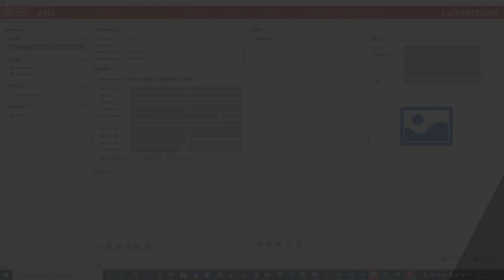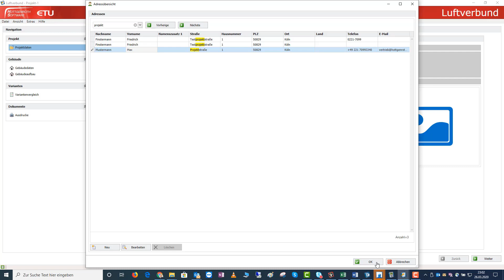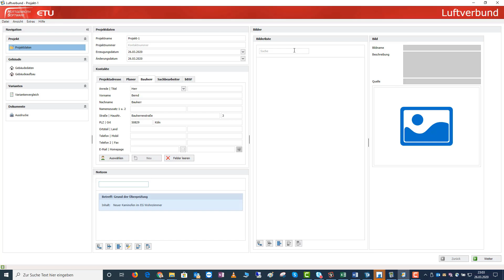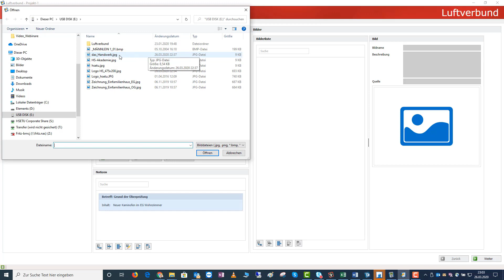Navigationspunkt Projektdaten - Luftverbund